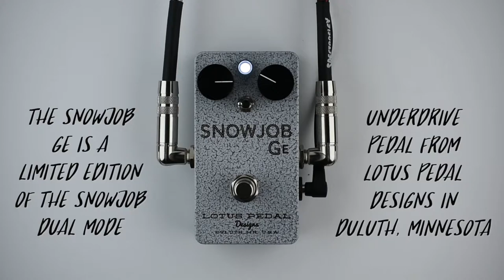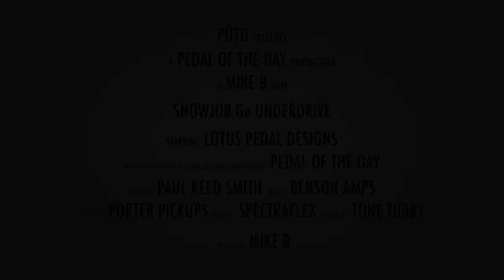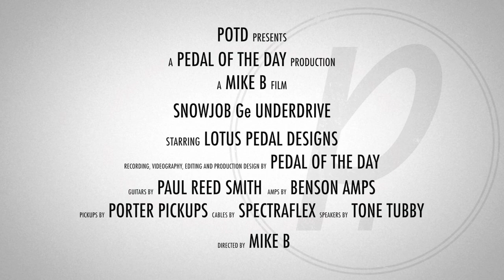Lotus Pedal Designs Snowjob Ge Underdrive Boost Overdrive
This is a demo video of the Snowjob Ge Underdrive effects pedal from Lotus Pedal Designs performed and produced by Pedal of the Day. for more effects pedal reviews and demos, and be sure to check out more of the videos here on our YouTube channel before you leave. Cheers!